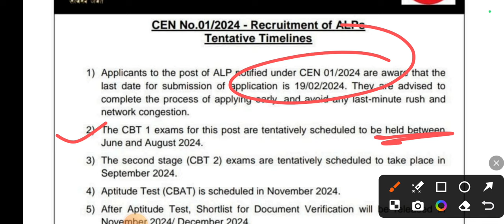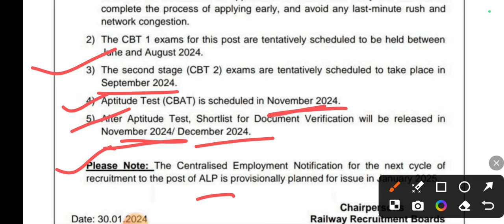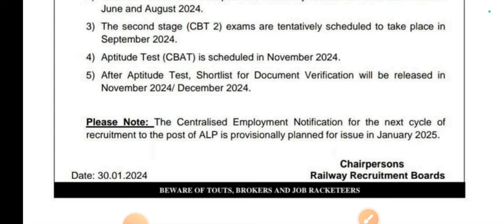रेलवे ALP भर्ती 2024 Big News,Railway Alp New Vacancy 2024 | Rrb Alp New Vacancy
Rrb Alp New Vacancy 2024 | Rrb Alp Vacancy 2024 | Railway Alp New Vacancy 2024 | Khan Sir Patna

rrb alp new vacancy 2024 | alp vacancy 2024 | rrb alp new vacancy 2024 | alp notification

🐦Twitter hastag 👇👇👇👇👇👇🐦
IncreaseRailwayALPTechnician Vacancy

Only What'sapp No.

alp vacancy increase

alp vacancy increase news

alp vacancy increase 2024

alp vacancy increase protest

alp vacancy 2023 in tamil

alp vacancy 2023 in telugu

alp vacancy by khan sir

alp vacancy by pindel sir

alp technician new vacancy ir telugu

afp twitter campaign today

afp twitter campaign

rrb alp twitter campaign

alp technician

alp technician syllabus 2023

alp technician cut off 2019

alp technician ki taiyari kaise kare

alp technician class

alp vacancy

railway vacancy

rrb alp

everyday new

alp

sk jha

s k jha

alp

alp vacancy

alp vacancy kab tak aayega

alp vacancy 2024 update

alp vacancy out

alp vacancy 2024 qualification

alp vacancy 2024 exampur

alp 2024
railway alp,
railway alp qualification,